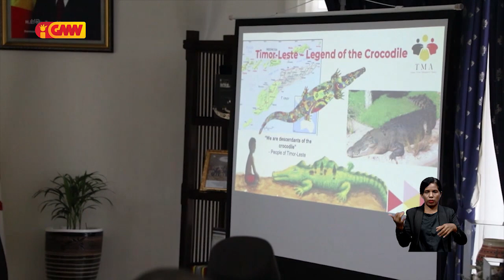Timor Leste ho Brunei asina akordu kona-ba servisu AERO